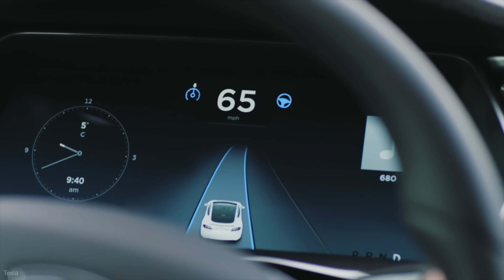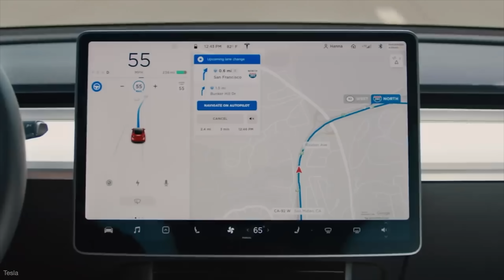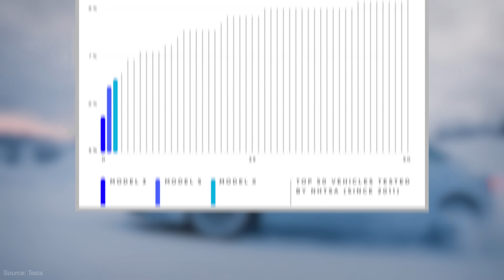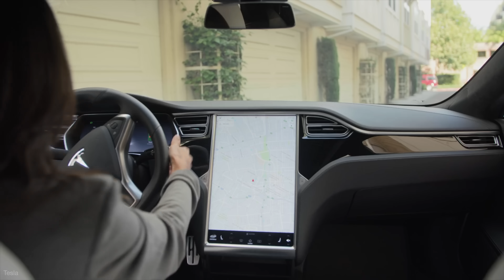What Makes Teslas So Safe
Why the electric cars consistently receive five-star safety ratings.

*Correction: @ 1:45 is a Model 3 rather than a Model S. The Corvallis police department described it as a Model S but our keen-eyed viewers managed to spot the error!

Thank you to our Patrons, including Ronil Patel, David Dales, Ron Studd, Chesky Neceski, Austin Grant,  Darren Tyrell-Knights, Tom Eng, Tim Desir, Ryan Bresser, Justin Anderson

Sources:
1:45 Corvallis Police Department
2:16 Gustavo Testa
3:02 @Brandonee916 on Twitter
3:26 Web Summit, CC BY 2.0 via Wikimedia Commons
4:00 NTSB report
4:38 Tesla chart

3:38 Autonomy level explainer:

Tesla's Autopilot is currently classified as Level 2 autonomy based on the SAE International scale referenced in the video. The full self-driving (FSD) software is a major improvement, however, it cannot (yet) be categorized as Level 3 autonomy.

According to the National Highway Traffic Safety Administration (NHTSA), “the major distinction between L2 and L3 is that at L3, the vehicle is designed so that the driver is not expected to constantly monitor the roadway while driving.”

Since drivers are expected to constantly monitor the road at all times during beta tests of Tesla’s FSD software, the vehicles are not quite at Level 3, though they're certainly moving in that direction.

For a detailed explanation, please refer to page 8 of the following document (aka page 2 based on the internal numbering of the PDF)